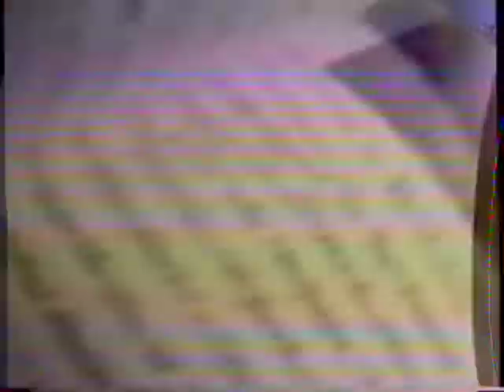1999 09 Florence